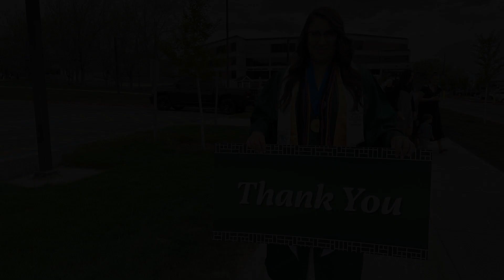UVU Graduates Give Thanks to Donors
Utah Valley University (UVU) celebrated over 8,500 graduates in the Class of 2023. Learn about how graduates were able to attain their degrees and thrive thanks to generous donor support.

Contribute to the next generation of Wolverines by giving to UVU scholarships

Utah Valley University is one of a few higher education institutions in the nation that offer an integrated dual-mission model, combining the rigor and richness of a first-rate teaching university with the openness and vocational programs of a community college. UVU’s unique model, which focuses on student success, engaged learning, rigorous academic programs, and faculty-mentored research, is transforming higher education by making it more affordable and accessible to students of all backgrounds.